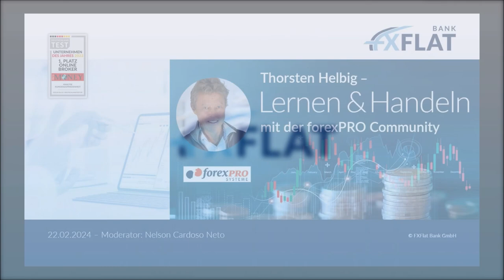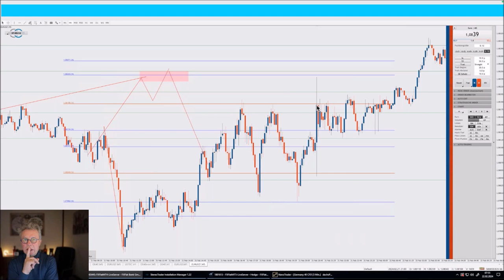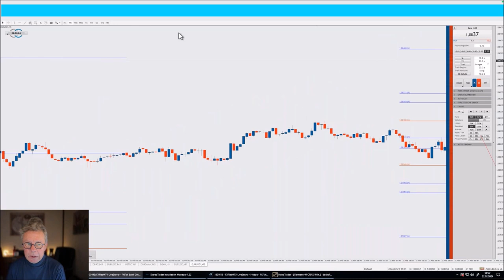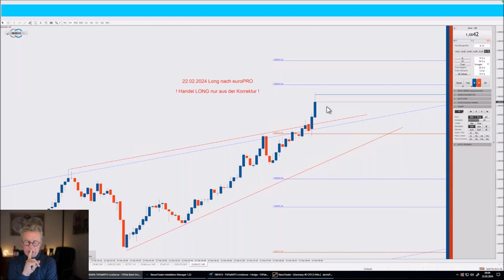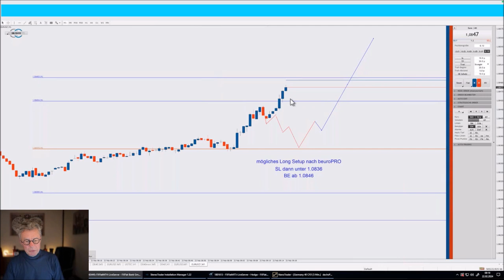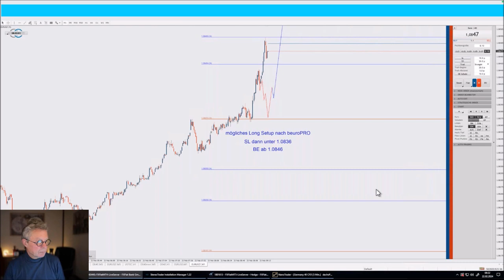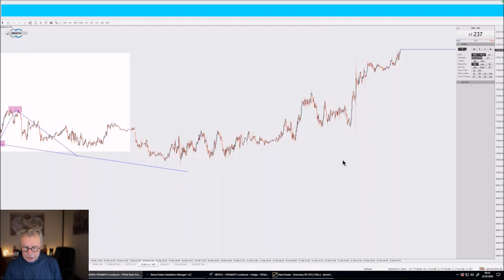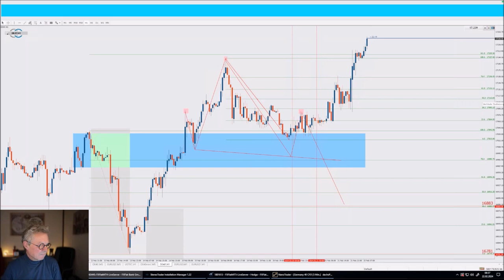Thorsten Helbig - Lernen & Handeln mit der forexPRO Community 22.02.2024